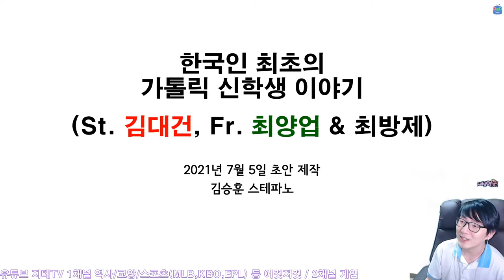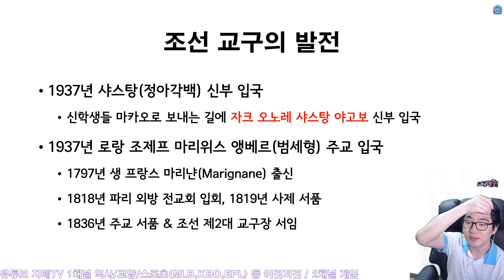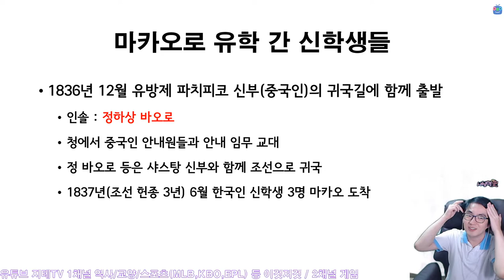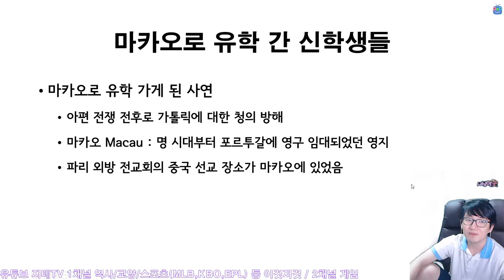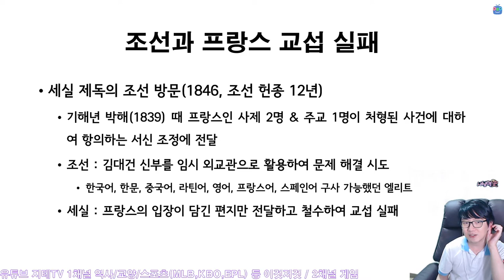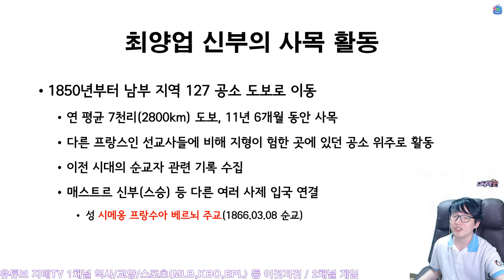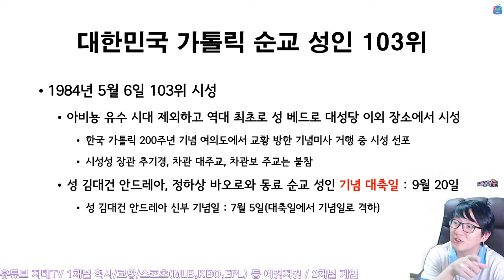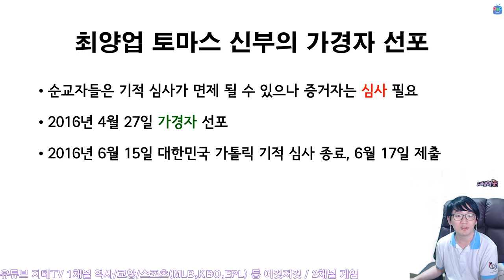한국인 1호 & 2호 💒 가톨릭 사제 🤵 성 김대건 안드레아 & 최양업 토마스 신부 이야기 (Feat. 최방제 프란치스코 하비에르) | 지테TV 사심 史心 역사 251화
2021년은 성 김대건 안드레아 신부와 가경자 최양업 토마스 신부 탄생 200주년이 되는 해에요.

Chapters
0:00:00 시작 Intro
0:03:00 한국인 최초의 신학생 3명 Students
0:07:27 최초로 신학생을 양성한 성 피에르 모방 신부 St. Pierre Phillibert Maubant
0:11:37 신학생 유학 이후의 조선 교구 After Abroad
0:13:06 신학생들의 유학길을 안내한 성 정하상 바오로 St. Hasang Paulus Jung
0:22:11 신학생들의 유학길 Go Study Abroad
0:26:27 제1차 아편 전쟁 The 1st Opium War
0:32:20 부제 서품 The Ordination : Deacon
0:38:19 해상 입국 경로 개척 Enter by Sea Route
0:45:16 성 김대건 신부와 프랑스가 교섭에 성공했다면? Maybe Korea and France talk Each Other in 1846?
0:48:09 성 김대건 신부의 순교 Dae Geon Andrea Kim was martyred
0:51:11 최양업 신부의 입국 Yang Eop Choi entered Joseon
0:53:20 최양업 신부의 사목 활동 Pastoral Activities
0:58:21 대한민국 가톨릭 순교 성인 103위 St. 103 Martyrs
1:06:18 대한민국 가톨릭 순교 복자 124위 124 Martyrs
1:14:31 가경자 선포 Venerable
1:17:00 마무리 Outro

CPU : AMD Ryzen 5800X(8/16)
CPU Cooler : Enermax LIQMAX III ARGB 360
Motherboard : ASUS PRIME X570-Pro CSM
RAM : TeamGroup T-Force Delta RGB CL16 3200Mhz 32GB(16G x 2)
VGA : MSI GTX 1660 Super Gaming X D6 TwinFrozer
SSD(OS & SW) : Samsung 970 EVO Plus 1TB
SSD(Data 1) : Samsung 850 PRO 256GB
SSD(Data 2) : Samsung PM851 128GB with mSATA to SATA Converter
PW : Seasonic Focus Gold GM-750 Modular
Case : Darkflash DLX21 Mesh
Microphone : RODE NT-USB Mini
Webcam : Logitech StreamCam(Main), Logitech C922(Sub)
Keyboard : Logitech K120
Mouse : Logitech G102
Lights : Luxpad K22H x 2
PhoneCam(야외촬영) : Samsung Galaxy S7 64GB